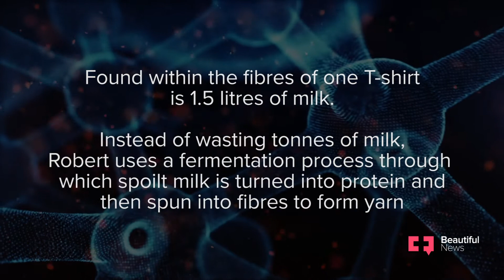This innovator doesn’t cry over spilt milk. He turns it into T-shirts | Beautiful News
People throw out approximately 1.3 billion tonnes of food every year. But there’s more that we can do with it, even when it goes bad. Robert Luo spins spoiled milk into these fresh T-shirts.